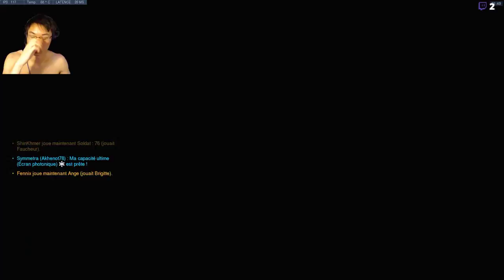[FR] Overwatch - Farmons !